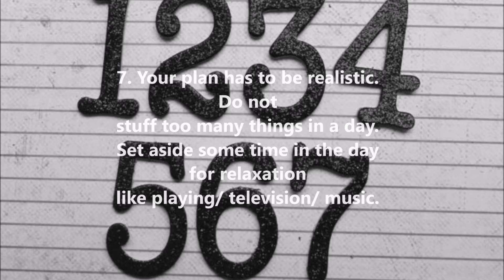7 Tips to Exam Test Prep Help Online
7 Tips to Exam Test Preparation Help Online